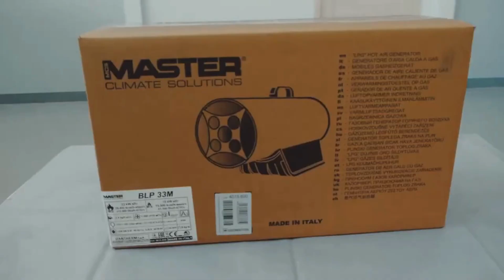MASTER BLP 33M Grejač na gas (33kW)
MASTER grejači na gas generišu velike količine trenutne toplote. Veoma su isplativi, robusni i efikasni. Prenosni gasni grejači su dizajnirani za dobro provetrene prostore kao što su gradilišta, skladišta ili fabrike.

OPREMA ZA PROFESIONALNO
✅ Grejanje
✅ Hlađenje
✅ Isušivanje vlage
✅ Ventilaciju
✅ Dezinfekciju
✅ Prečišćavanje vazduha
✅ Vanredne situacije